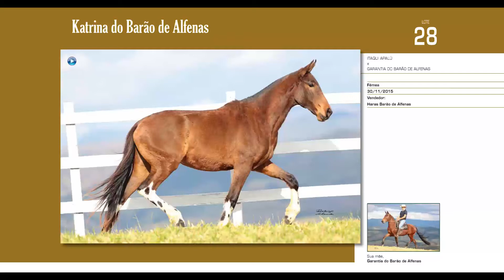Lote 28 Katrina do Barão de Alfenas